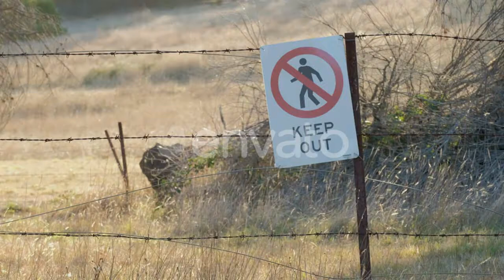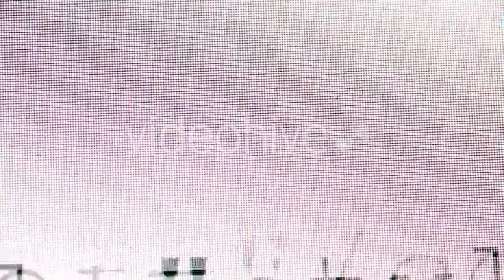Keep Out - (industrial) Stock Footage | Mega Pack +40 items